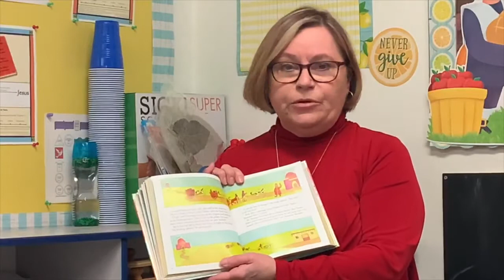Kids Lesson 11/14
"A little servant girl and the proud general"